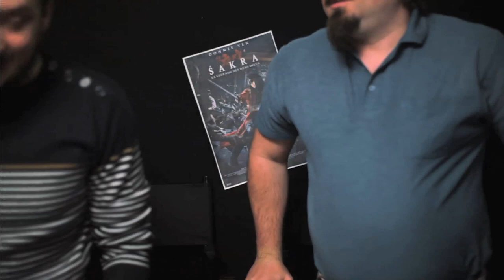LCDC - Sakra : la légende des demi-dieux (feat Matthieu Hague)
Chronique critique sur la sortie d'un projet de cinéma assez ambitieux dans son genre, une œuvre démesurée par rapport au roman qu'elle choisit d'adapté, pour un film sympathique, "Sakra : la légende des demi-dieux"